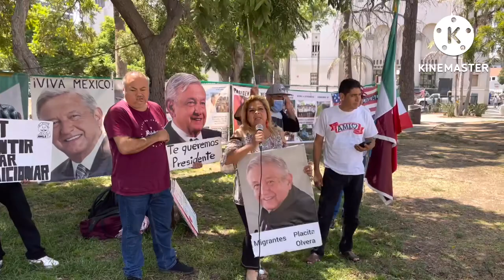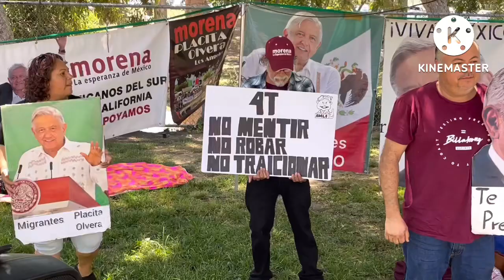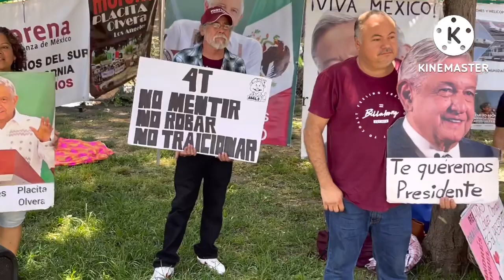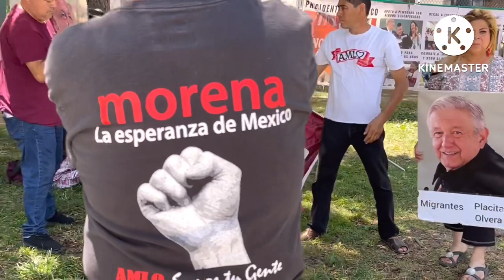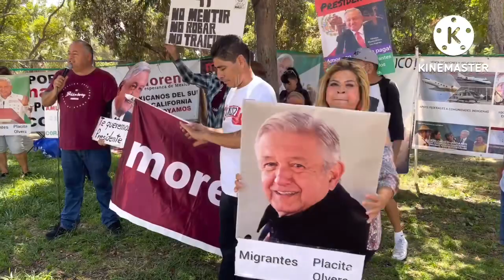ESTAMOS AQUÍ POR CULPA DEL PRIANISMO .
Yo sé que muchas (os) no lo creerán, así cómo lo que hizo Calderón declarar la guerra al narco, y ellos no lo ven que es culpable, para ellos estuvo en lo correcto y qué esa maldad de la violencia viene de eso mismo, los ROBOS las matanzas y toda la desgracia viene  eso, por eso digo que muchos no creen que nosotros nos vinimos por culpa de ellos, para ellos la culpa es de nuestro gran presidente Andrés Manuel López Obrador, muchas gracias por subscríbanse a nuestro canal en YouTube
🦢Video’sMeCansoGanso🦢
Miguel Dominguez
YouTube gracias por compartirlo y darle like 👍